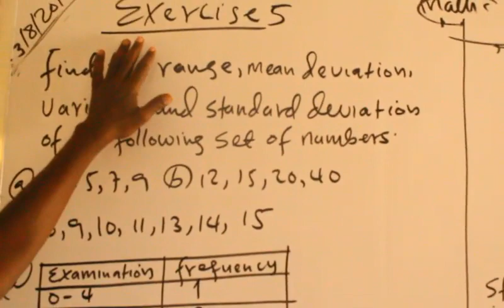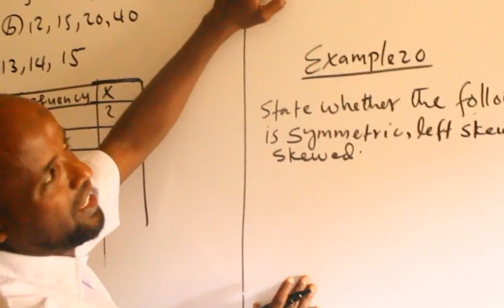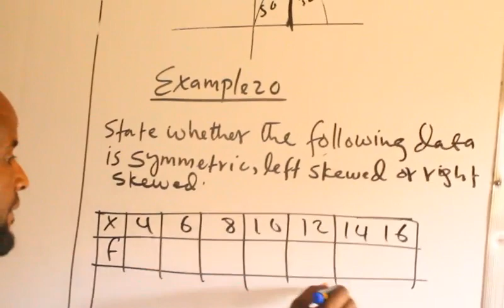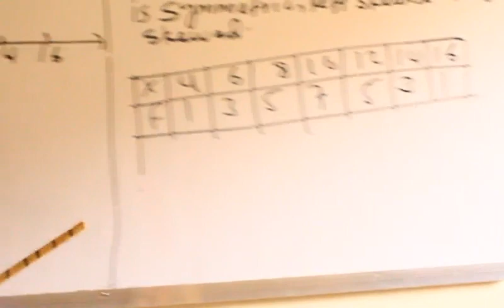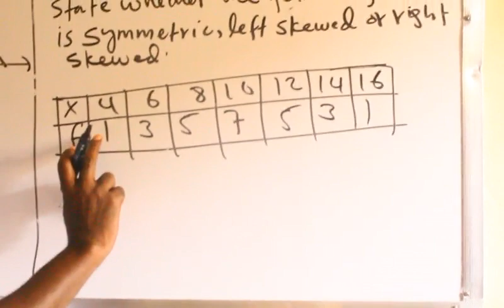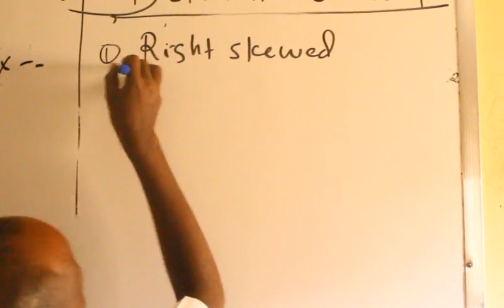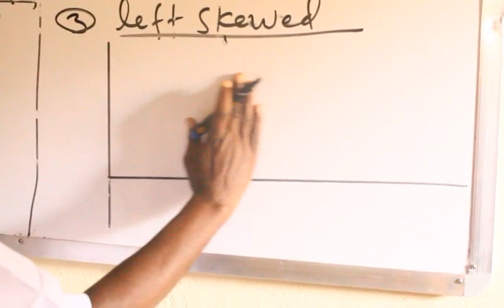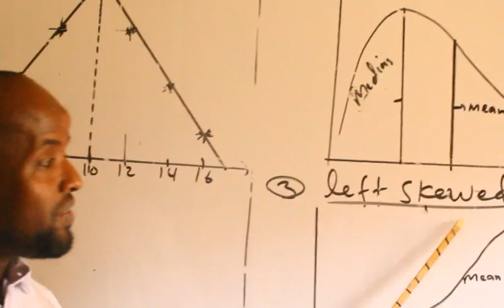Statistics(casharka 25aad) Maxamuud Cali Aaden